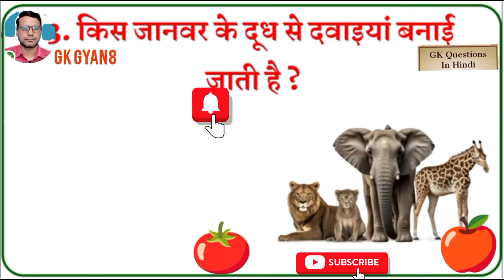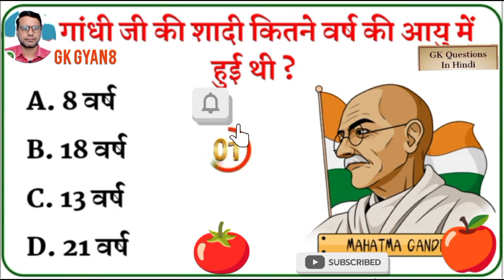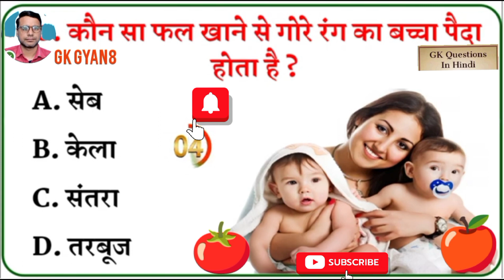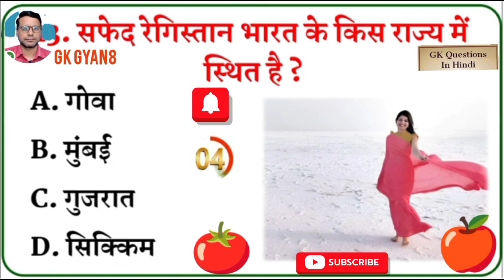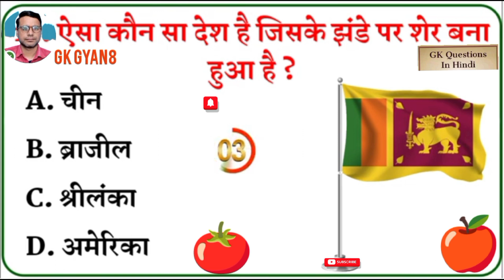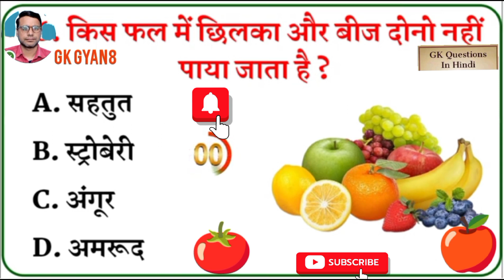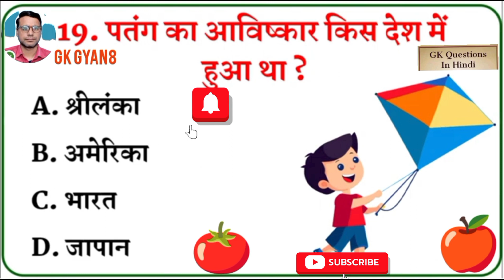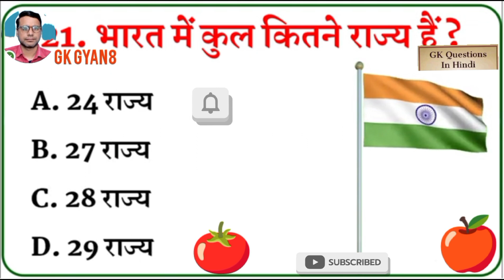AsGK Question || GK In Hindi || GK Question and Answer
song, jhume jo pathan, patan song, songs